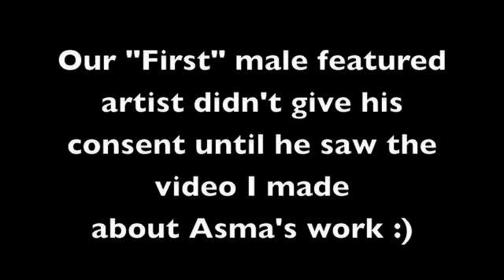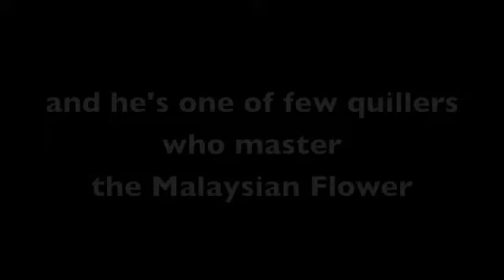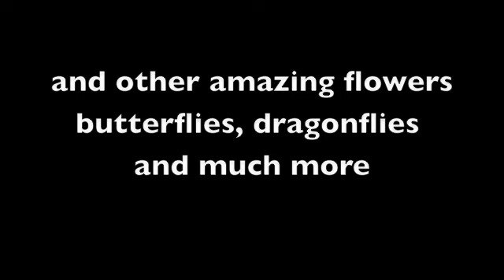Featured Artist .. Surprise